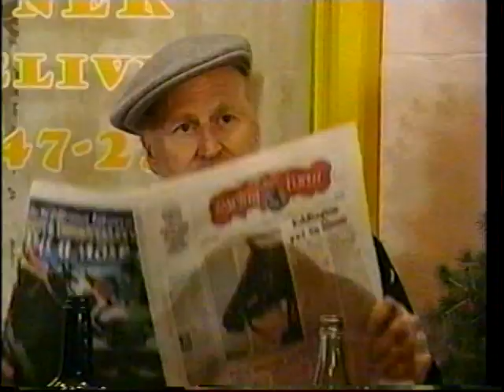Wonderful Town - 2004 Tony Awards - Donna Murphy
Donna Murphy and Cast of Wonderful Town perform "Swing!"

Wonderful Town is a 1953 musical with book written by Joseph A. Fields and Jerome Chodorov, lyrics by Betty Comden and Adolph Green, and music by Leonard Bernstein. T